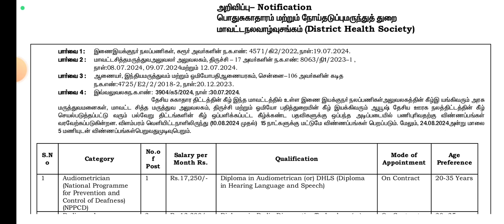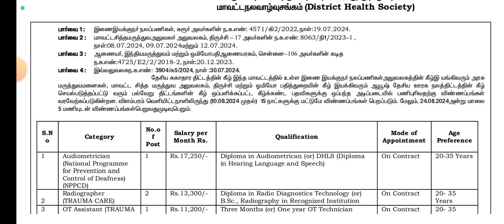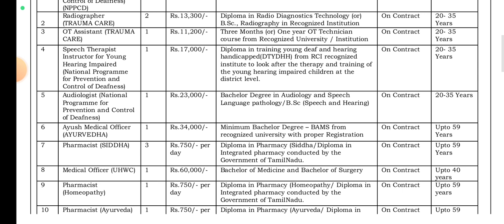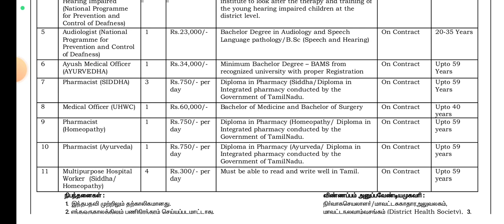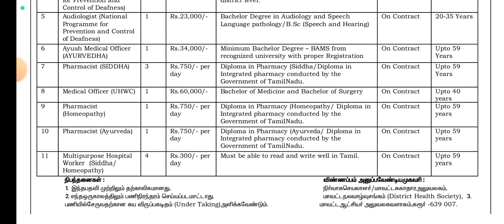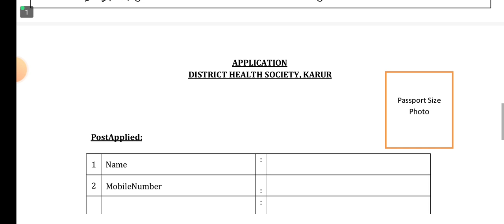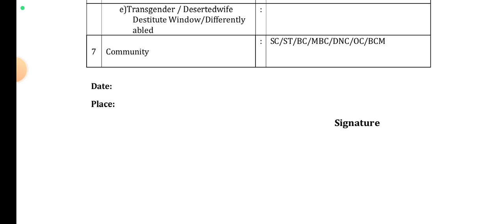மாவட்ட சுகாதார துறையில் வேலை 2024/Tamilnadu government jobs/arasuvellai